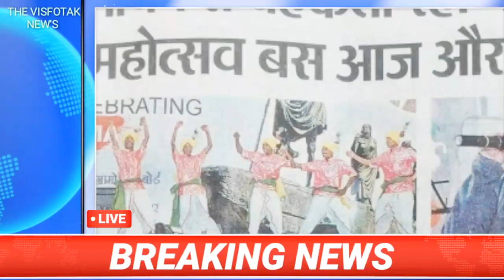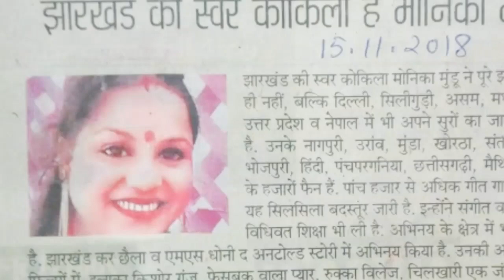मोनिका जी का सफर || Nagpuri singer Monika Mundu journey OF LIFE || THE VISFOTAK NEWS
THE VISFOTAK आप सभी के लिए NEWS YOUTUBE CHANNEL OPEN किये है

अगर अभी तक आपने हमारे
अगर जो NEWS को देखने के लिए दिल से धन्यवाद